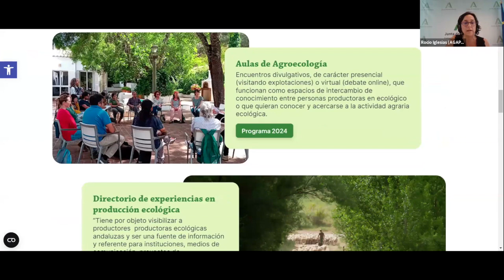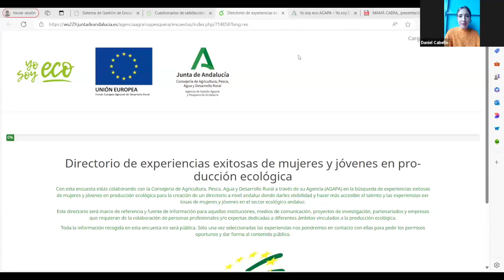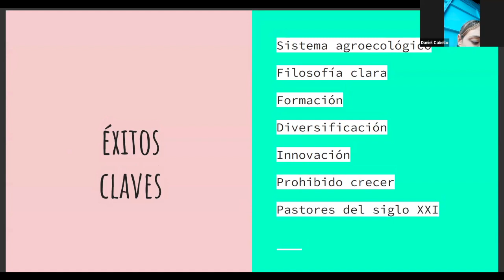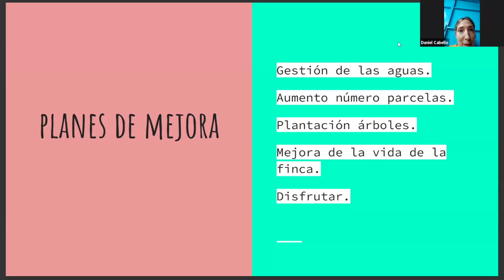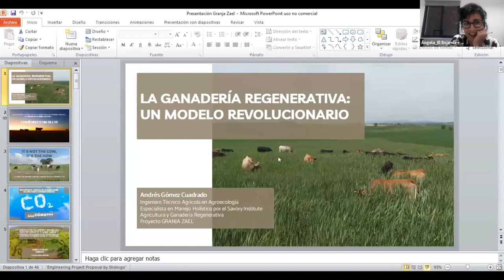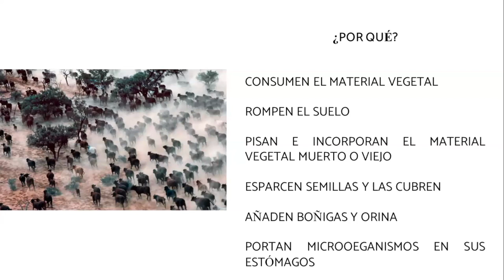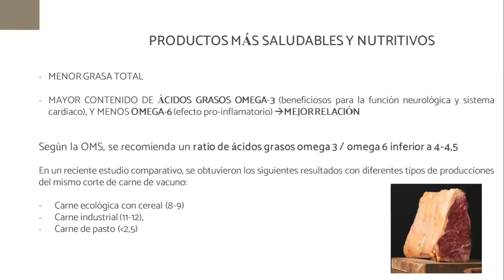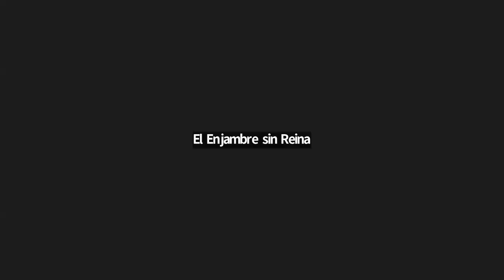Aula Agroecología Retos actuales de la ganadería: Autosuficiencia alimentaria en ganadería extensiva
El objetivo principal es reflexionar sobre las problemáticas y las oportunidades que se plantean en la autosuficiencia alimentaria de la ganadería extensiva en el contexto actual.